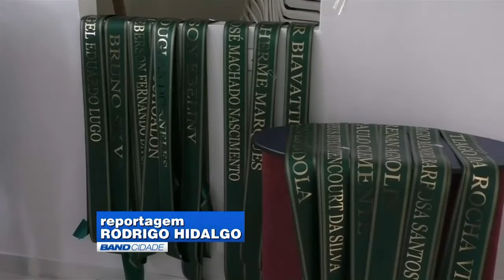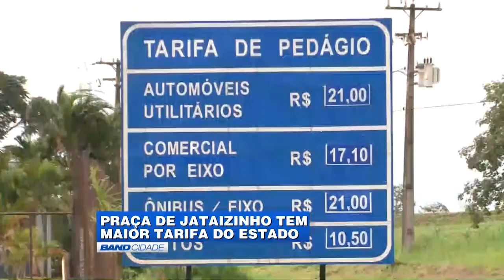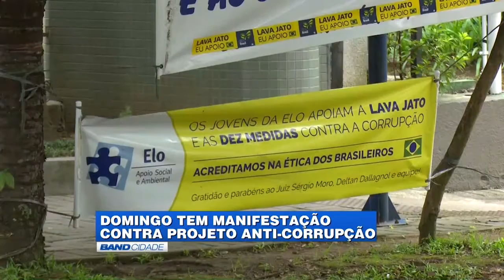(02/12/2016) Assista ao Band Cidade 1ª edição desta sexta-feira | TV BAND